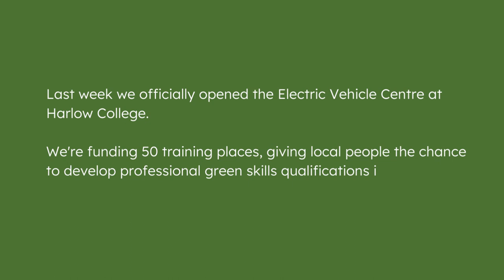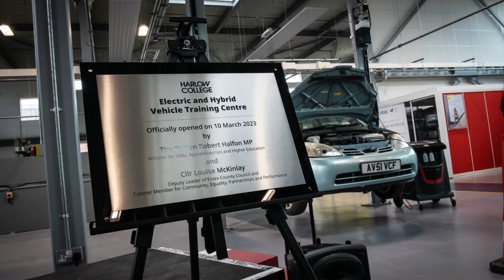Electric Vehicle Training Centre launch event at Harlow College - Essex County Council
On Friday 10 March we officially opened the Electric Vehicle Centre at Harlow College, where we'll be funding 50 new places, giving local people the chance to develop professional green skills qualifications in electric vehicle repair and maintenance, in new facilities located within the college campus.

Investment is being funded through our Levelling Up fund, part of our Everyone’s Essex strategy. We're looking forward to visiting again soon, to see how the training is getting on.